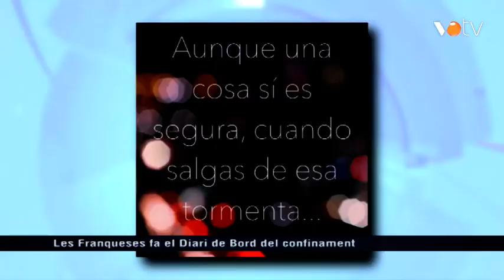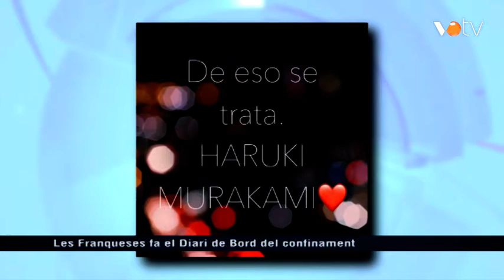VOTV - Les Franqueses fa el Diari de Bord del confinament